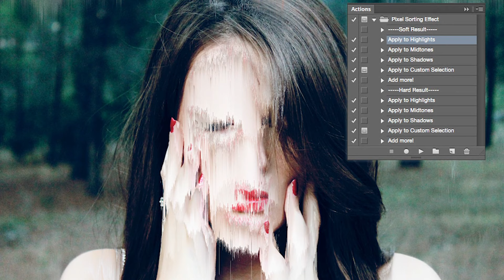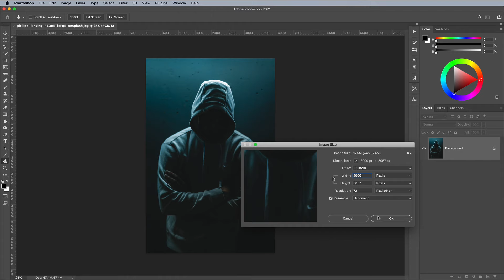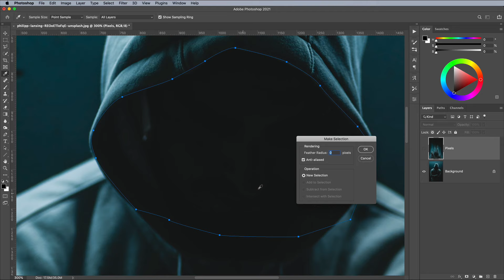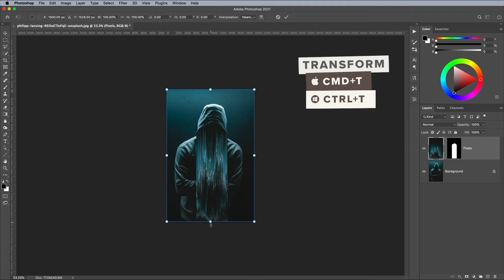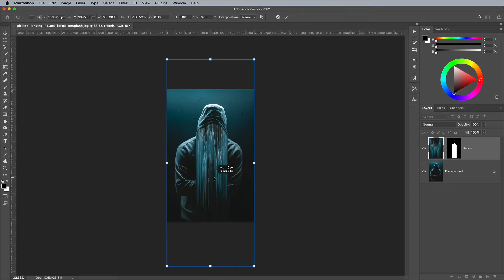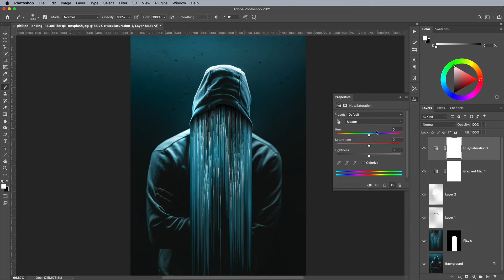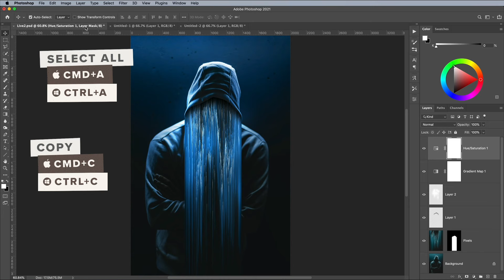Photoshop Tutorial: ‘Pixel Sorting’ Stretched Pixel Glitch Art Effect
In today’s Photoshop tutorial I’m going to show you how to create an abstract piece of artwork using the pixel sorting effect, where coloured pixels of an image are stretched to create a detailed visual effect. Authentic pixel sorting is a type of glitch art that is usually generated by computer code, but we’ll be replicating the appearance with Photoshop’s built-in filters.
If you search for pixel sorting artwork on sites such as Pinterest you’ll see some great examples of this art style where the effect is combined with photographs, usually with these extended pixels creating a melting or drooping appearance, or totally replacing a subject’s entire face to create a surreal image.
That’s exactly what we’ll be producing in this tutorial, an abstract art piece that features a hooded figure with long glitchy pixels that extend vertically from his face.